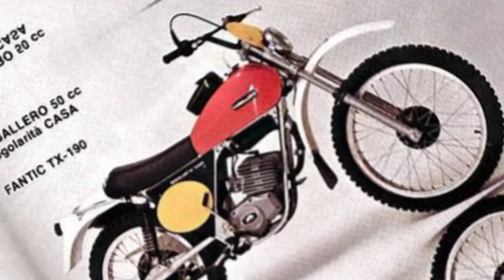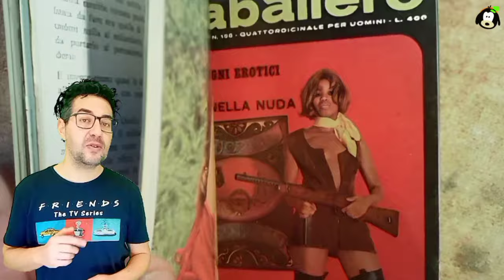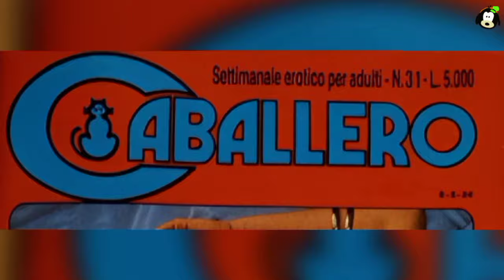quando CABALLERO svoltò con il P*RN*🔥🔥🔥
Bentornati alla rubrica dedicata alle riviste hot degli anni '70,'80, '90: epoche dove ancora il politicamente corretto non ci aveva ancora frantumato i...e si poteva ancora sognare con una rivista tra le mani  😁
le info sono tratte dal sito da 70-80.it